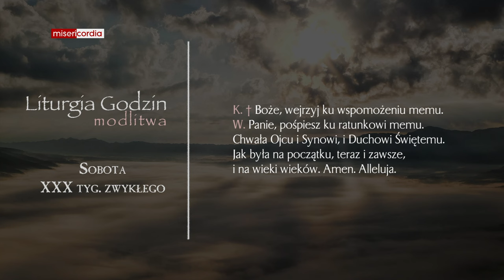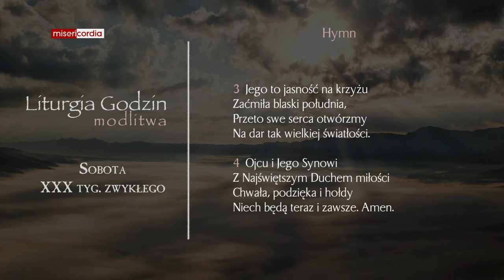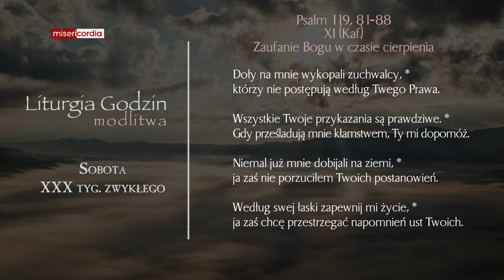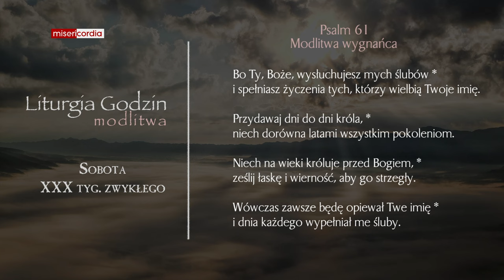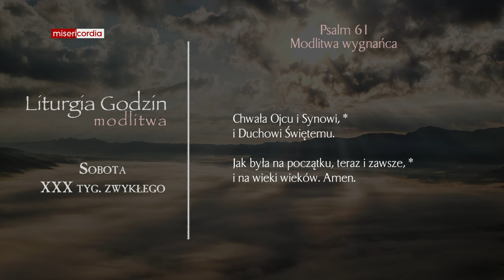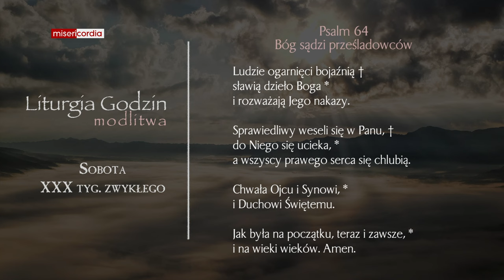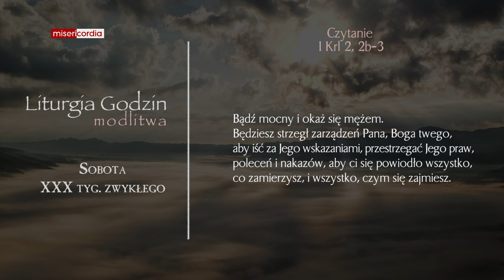Liturgia Godzin | Modlitwa Południowa | Sobota, XXX tyg. zwykłego